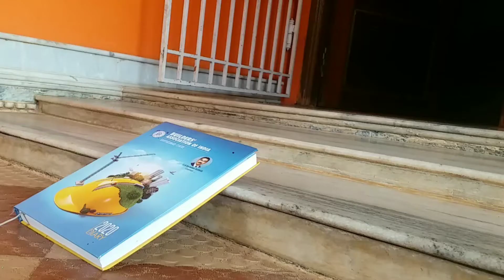custom building high speed rc offroad buggy!!!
guys if you have any doubt comment!!!

the front turning axle is from a HBp801
the rear axle is from a unbranded rc car